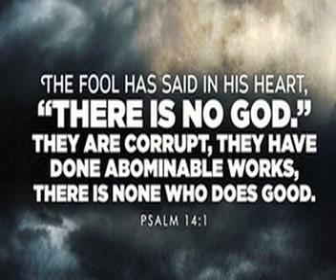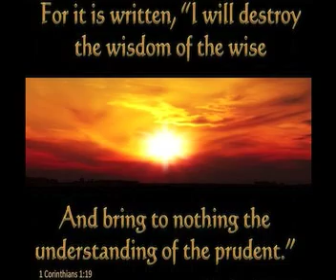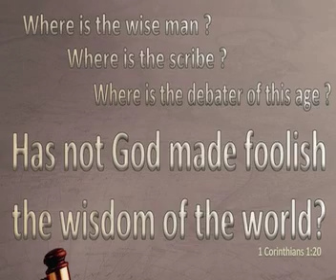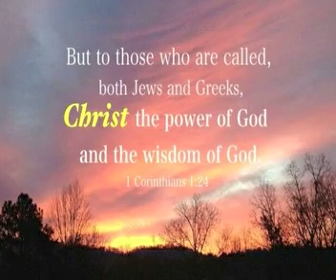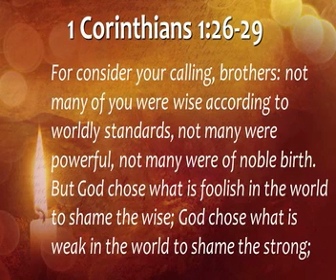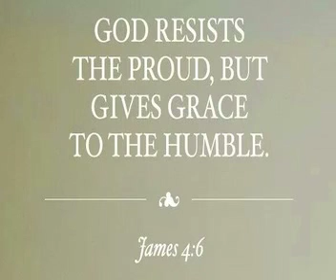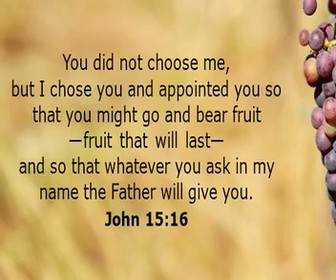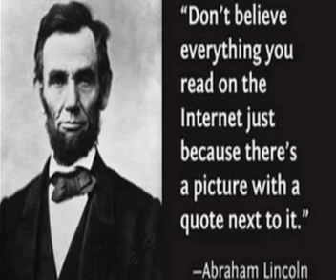2 2 20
2-2-20
"Foolish Wisdom"
Psalm 15
1 Corinthians 1:18-31